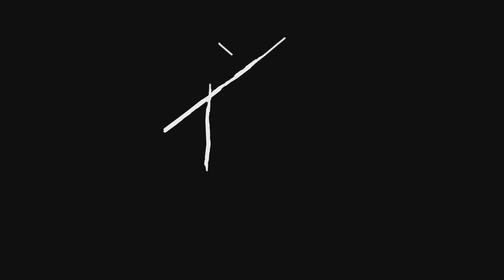RED KOMODO 6K 120 FPS SLOW MOTION TEST FOOTAGE "ESPRESSO"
Shot on RED Komodo 6K (2K 120FPS)

Sigma 18-35mm
800 ISO & 320 ISO
2K 17:9 R3D "HQ"
firmware v1.0.0rc3
IPP2 Medium Contrast / Medium Highlight Rolloff

I have more 120 FPS footage coming but I wanted to share this with everyone because I am getting a lot of requests.